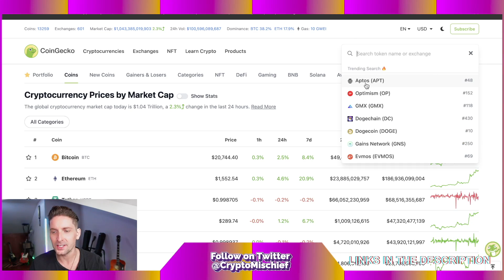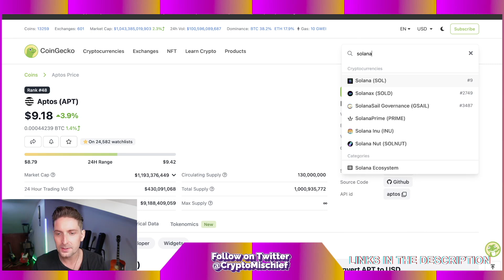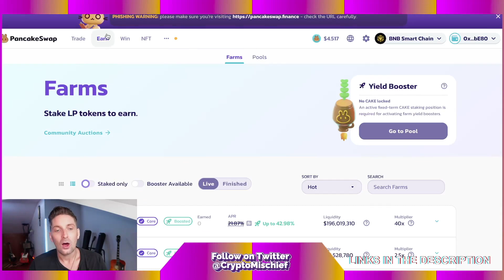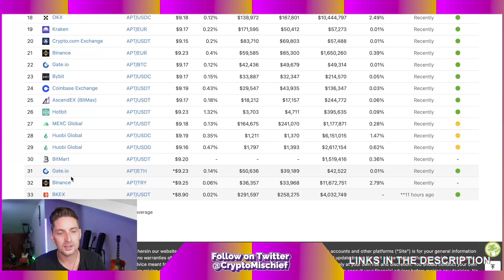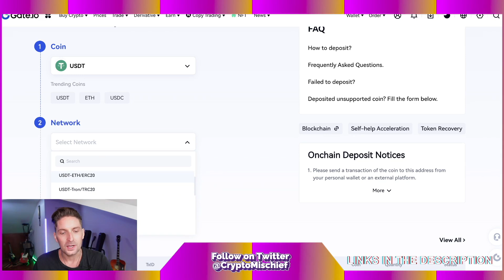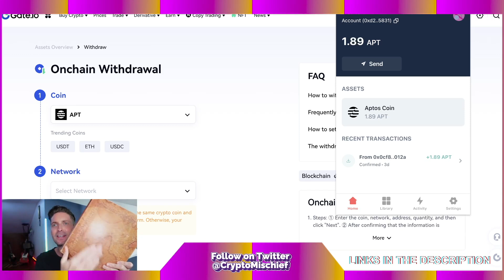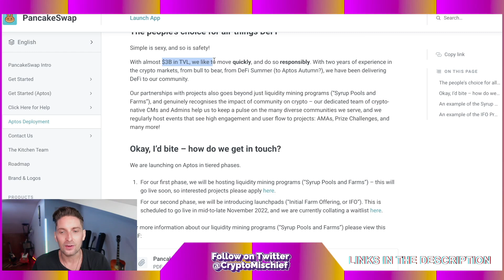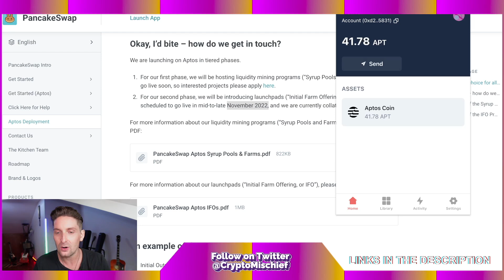PANCAKESWAP TO LAUNCH ON APTOS CHAIN : Tutorial